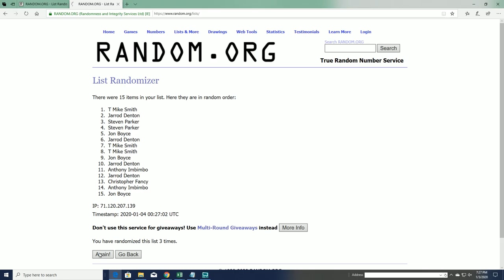2019 Panini Contenders Football FILLER A ID 19CONTENDERSFB101